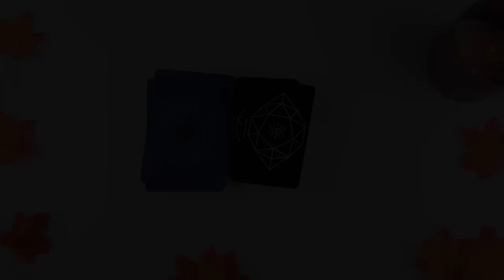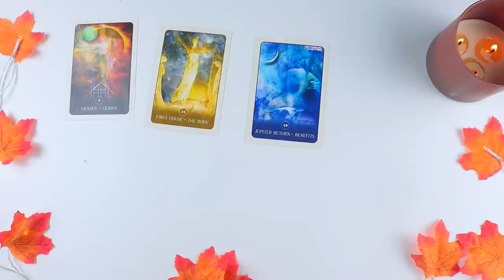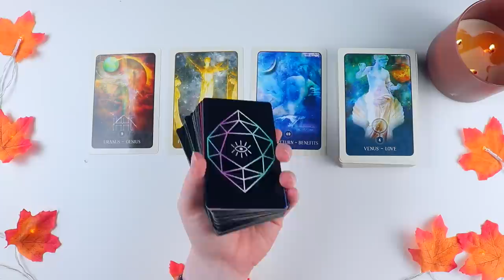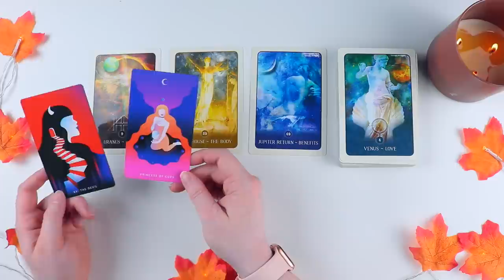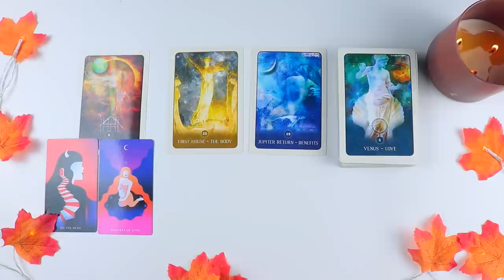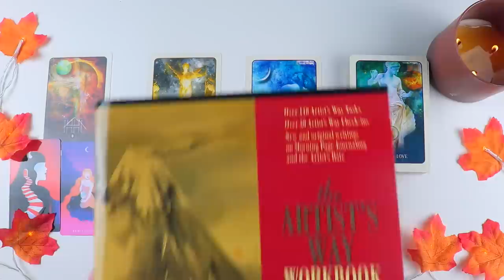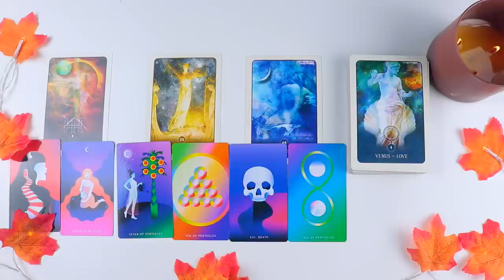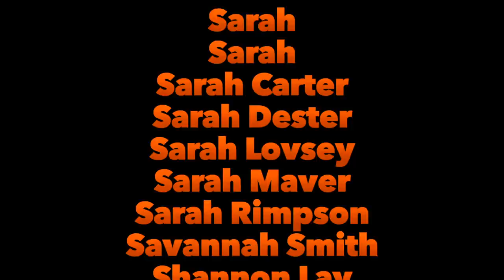Predictions for the next week of your life✨ || Psychic Tarot Reading (plan your week with this)🔮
⚡️DECKS USED✨
Black Moon Astrology
Mystic Mondays Tarot

📸 [my gear]  What I Use to Film 📸

This does not take the place of any medical diagnosis or legal advice. Any major decisions should be consulted by a professional. This does not take the place of that. Kloee Taylor is not a liscenced therapist and her readings should not be used in place of therapy.